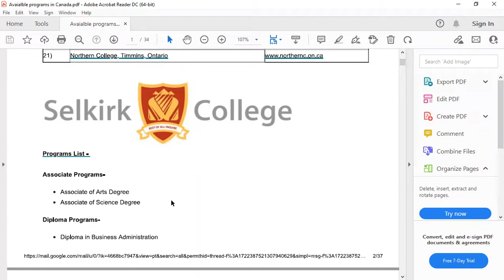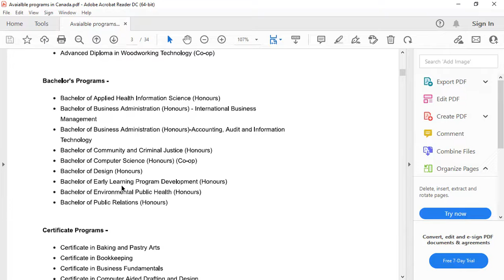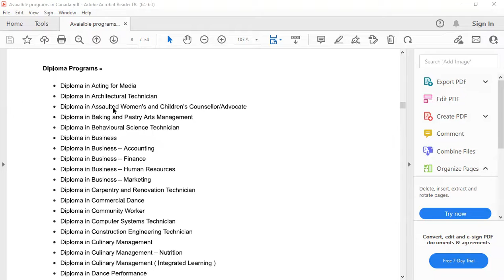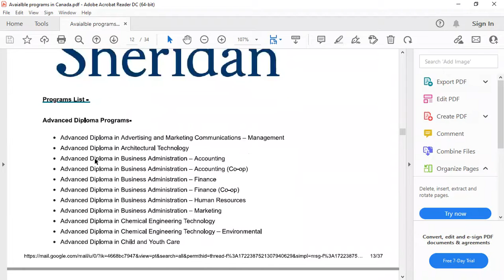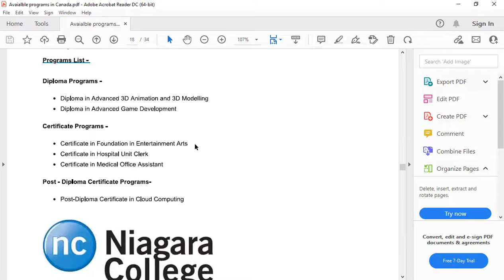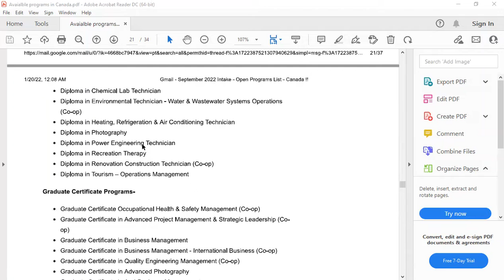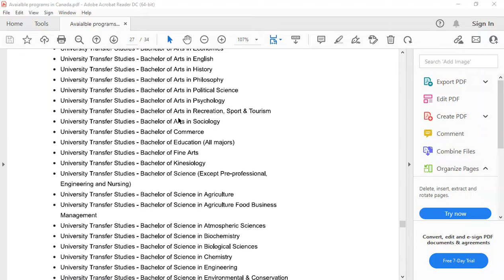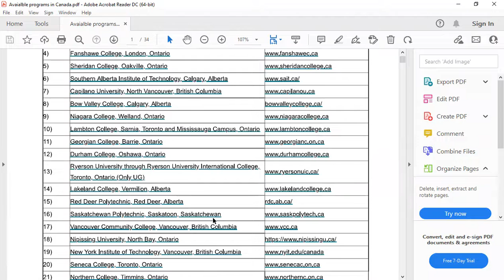Canada Spetember 2022 Program List | Win Your English & Consultancy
Are you confused about your future program, college or career in Canada?
No worries !!
Explore the list of programs available in the September 2022 intake in Canada. Win Your English and Consultancy is a leading Visa immigration consultancy company having a number of highly qualified educationists.

We have more than 250 colleges and Universities direct tie-ups in Canada | Europe | UK | USA | Dubai where you can pursue higher students and embrace the new era of life.

🍁 Public college with High Visa ✈️ Ratio.
✔️ Gap Accepted
✔️ Back Log Accepted
✔️ Low Percentage Accepted
🍁 Book Your Expert Visa Consultation at 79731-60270.

🍁 Follow us to get regular Free material and updates.